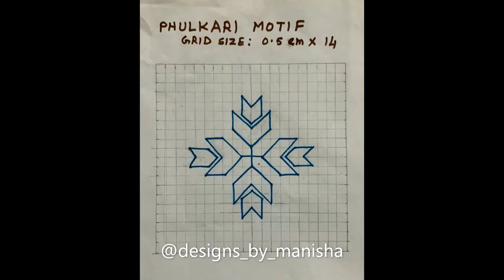PHULKARI OF PUNJAB - CAD demonstration